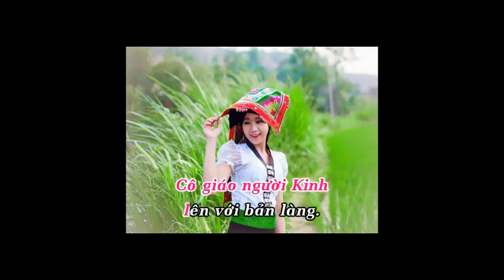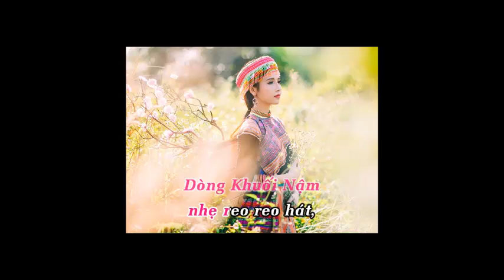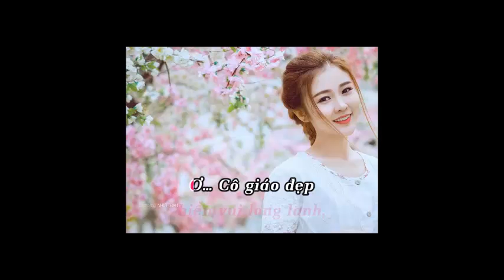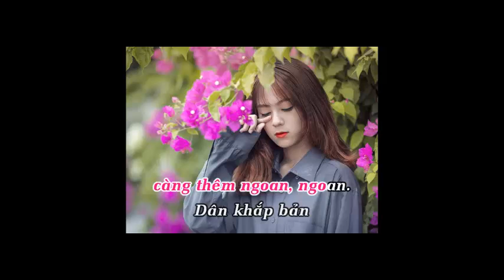co giao ve ban co mai